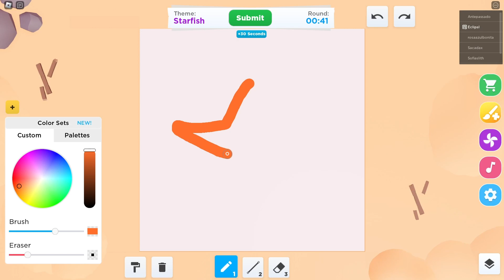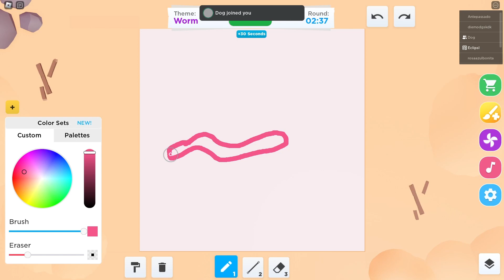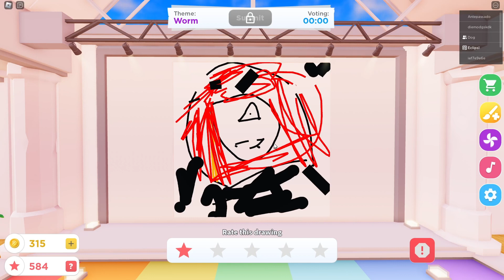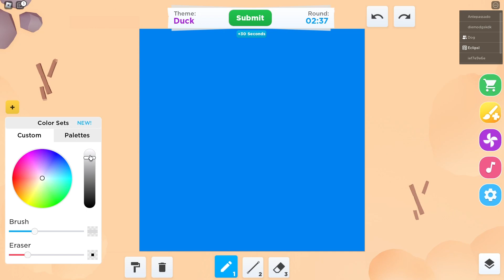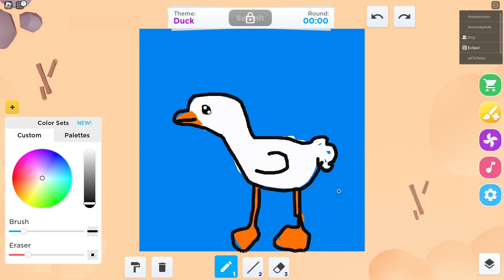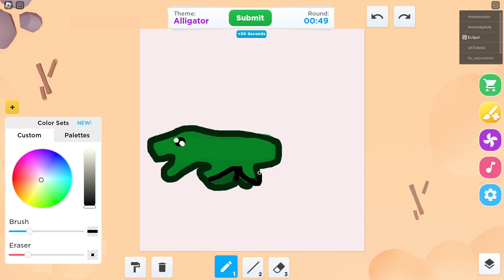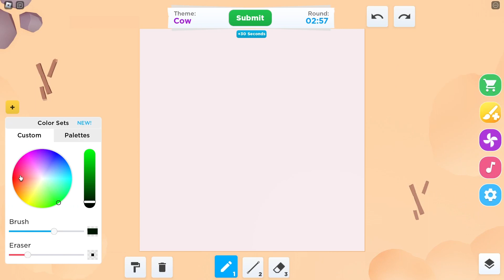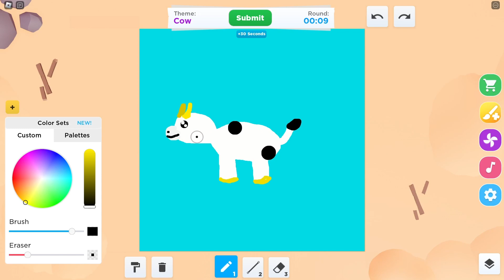Speed Draw: Race Against the Clock! 🎨🕒 | Roblox Competitive Drawing Game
Welcome to "Speed Draw" in Roblox! Get ready to put your artistic skills to the test in this adrenaline-fueled competition where time is of the essence. Challenge your friends or compete against players worldwide as you race against the clock to create the coolest artwork. From doodles to masterpieces, every stroke counts as you strive for first place glory. Will you emerge as the ultimate pro artist? Join the fun now and let the Speed Draw showdown begin!